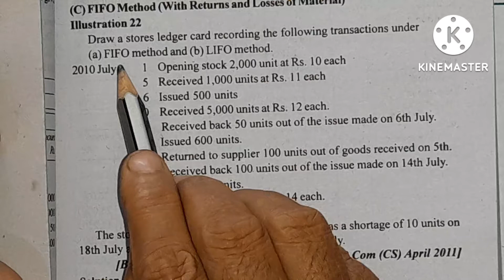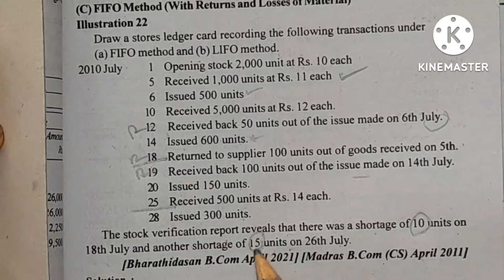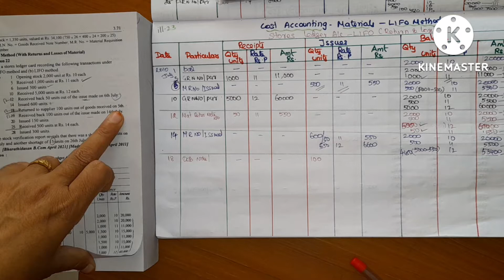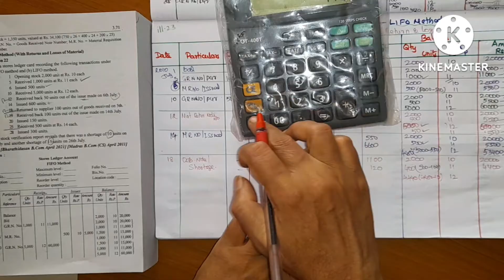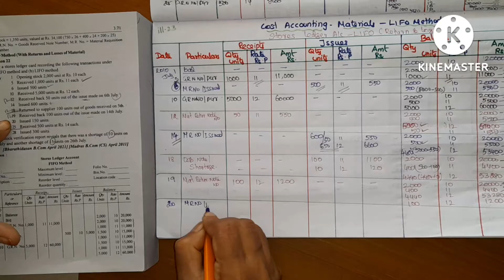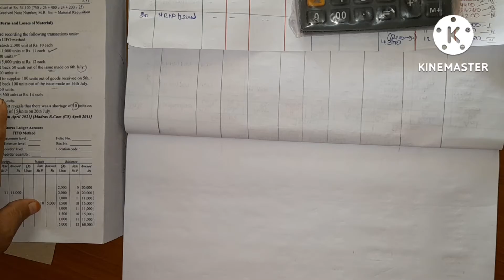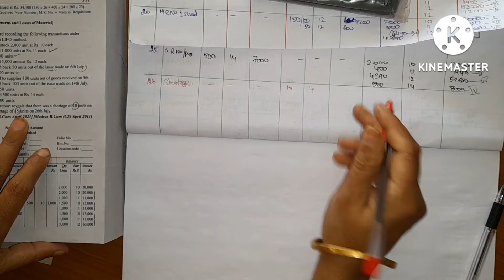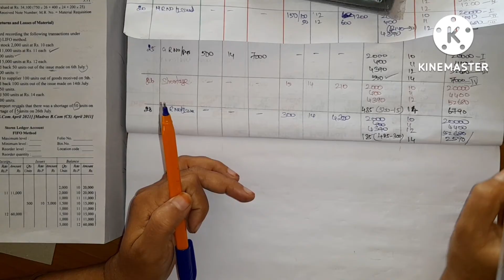material ill 23/LIFO/last In FirstOut/Healthy Education